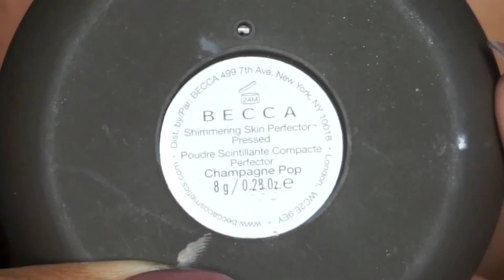Champagne Pop Lips l Vgomakeupspill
Hello Everyone,

I Hope you enjoy my lip art video.

Vanessa l VgoMakeupSpill